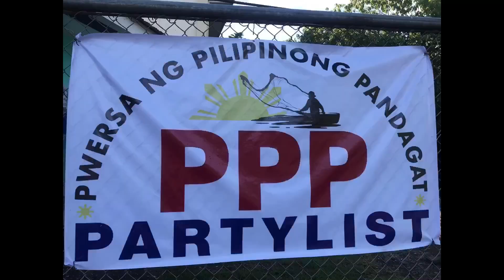Gulayan sa Gulfview Phase 2 | Team PACATANG | PPP PartyList